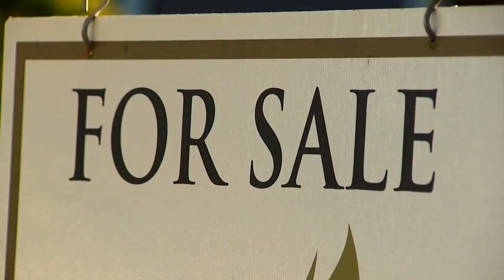Five things you need to know Wednesday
A suspected serial bomber meets his end, dozens of abused animals are rescued and Starbucks wants to pay you to design a new cup. Five stories for your Wednesday, March 21st.